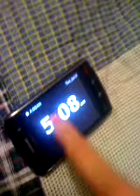Tue, 06 Jul